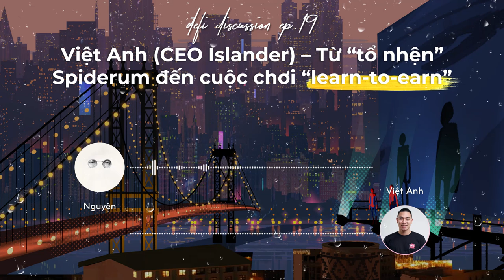DeFi Discussion ep.19: Việt Anh (CEO Islander) - Từ “tổ nhện” Spiderum đến cuộc chơi “learn-to-earn”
Nếu bạn hỏi điều gì là giá trị nhất đối với các builder trong thị trường Crypto, đó chắc chắn sẽ là cộng đồng. Xây dựng một cộng đồng “healthy” trong thị trường truyền thống đã là khó, nhưng để đặt nền móng cho một cộng đồng trong ngành Crypto còn thách thức hơn rất nhiều.

Trong tập podcast tuần này, hãy lắng nghe những chia sẻ từ anh Việt Anh, nhà sáng lập của cộng đồng Spiderum. Anh Việt Anh hiện đang tham gia xây dựng một dự án “learn-to-earn” trong thị trường Crypto là Islander. Liệu xây dựng cộng đồng ở hai mảng vô cùng khác biệt có đem lại những thử thách nào không?

Cùng đón xem những góc nhìn thú vị từ builder kì cựu này nhé!

0:00 Giới thiệu Việt Anh - CEO Islander & Spiderum
2:30 Mô hình của dự án Islander
5:10 Chia sẻ thêm về mô hình learn-to-earn
7:50 Lợi thế của blockchain Avalanche
12:30 Hành trình phát triển Islander
15:40 Tầm nhìn của dự án Islander
21:00 Vai trò của NFT trong mô hình dự án
25:30 Xu hướng nào sẽ là xu hướng chủ đạo trong tương lai?